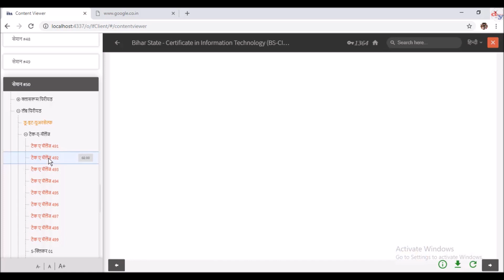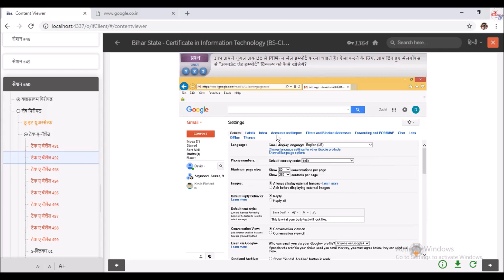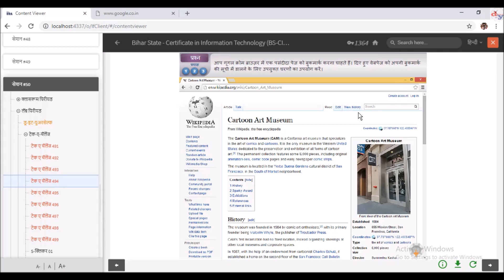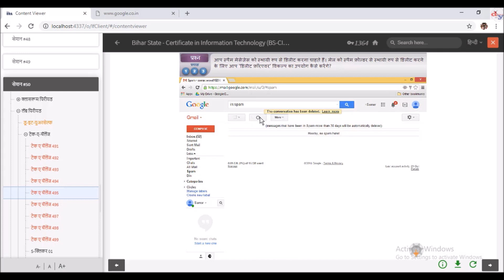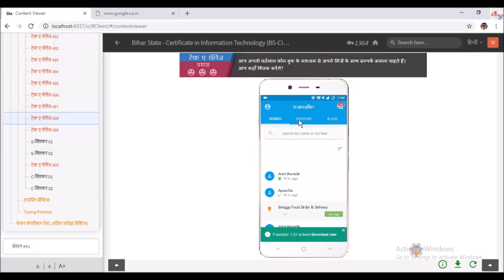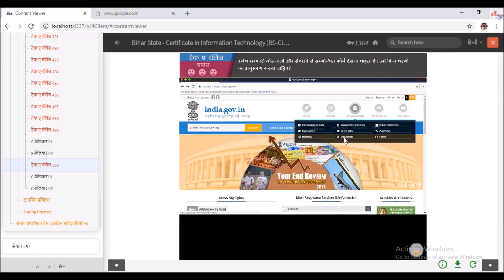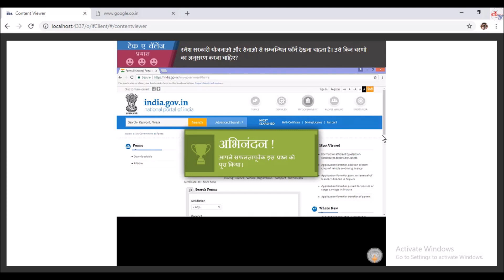bs cit session 50